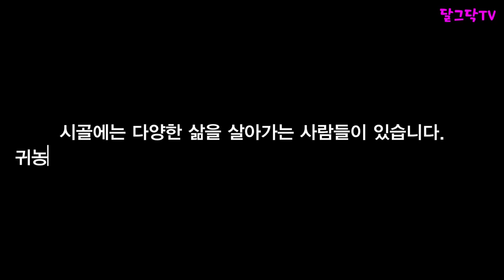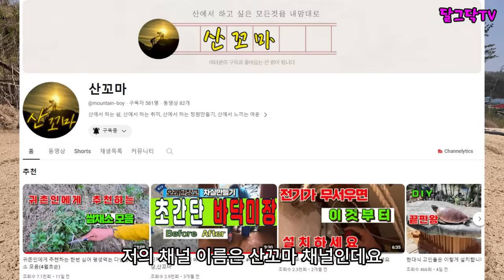귀촌 서두르다 부동산 사기 당했습니다ㅣ귀농귀촌,전원주택,전원생활,귀촌부부,시골부부,청년농부,시골집,시골살이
▶달그닥TV 소통 카카오톡 ㄴ 친구추가_ID로 추가 : ekfrmekr79(달그닥79) 로 검색하세요
▶달그닥TV 응원, 영상 제작 후원하기 : 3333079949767 카카오뱅크 임미옥
                                                                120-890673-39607 KEB하나은행 임미옥